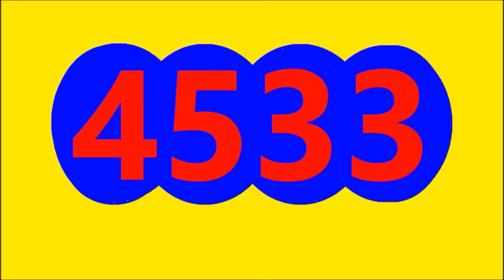EL CAFETERITO NOCHE RESULTADO HOY LUNES 27 DE JUNIO DEL 2022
RESULTADO CAFETERITO NOCHE HOY LUNES 27 DE JUNIO DEL 2022
RESULTADO SORTEO CAFETERITO NOCHE HOY LUNES 27 DE JUNIO DEL 2022
RESULTADOS SORTEOS DE LOTERIAS Y CHANCES DE HOY LUNES 27 DE JUNIO DEL 2022